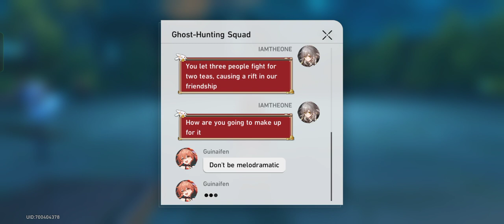Pathfinder: Guide the Ingenium All Maze's - Honkai Star Rail